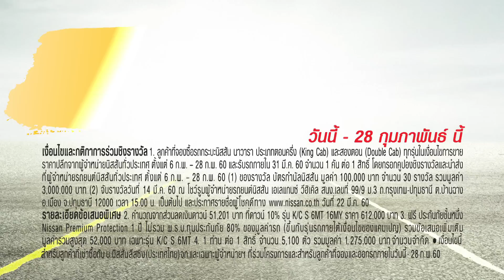นิสสัน นาวารา รวยทันใจอีกครั้งกับนาวาราเดย์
ก้าวสู่เส้นทางเถ้าแก่ กับนาวารา แจกโชครวม 3 ล้านบาท พร้อมโปรแรงสุดคุ้ม ดาวน์ต่ำ 9,999บาท
และรับเพิ่ม ข้อเสนอพิเศษ พร้อมฟรีประกันภัยมูลค่า 52,000บาท วันนี้ถึง 28 กุมภาพันธ์นี้ ที่โชว์รูมนิสสันทั่วประเทศ